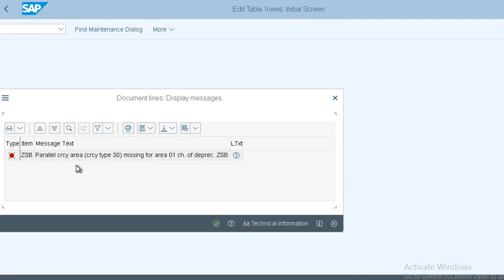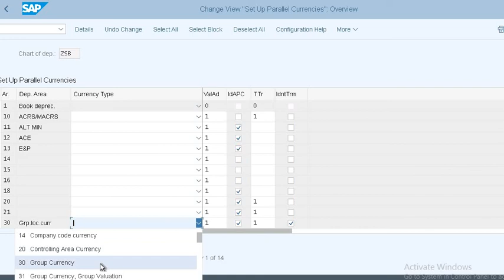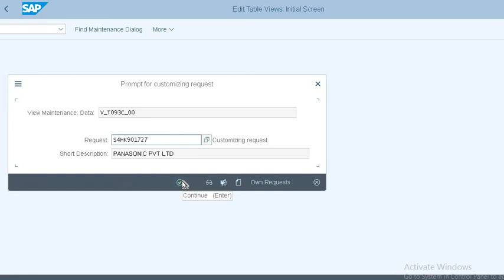S4 Asset Acc | Parallel currency area (currency type 30 )missing for area 01 Ch of dept@Ram-tg2ob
SAP HANA Asset Accounting Assign chart of depreciation to Company code | Parallel currency area (currency type 30 )missing for area 01 Ch of depreciation@Ram-tg2ob